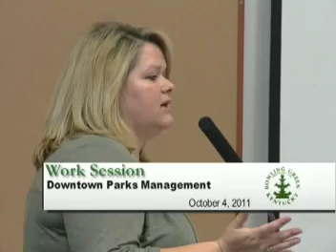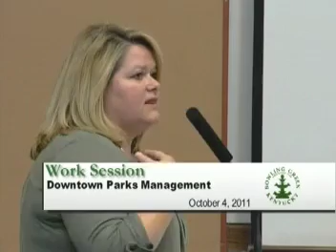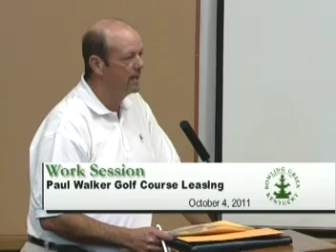10/04/2011 - Board of Commissioners Work Session